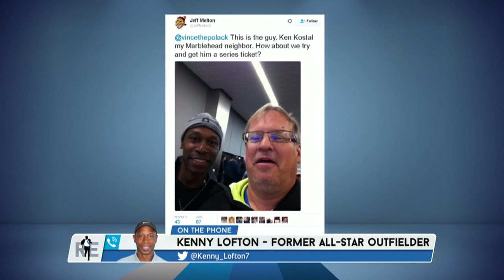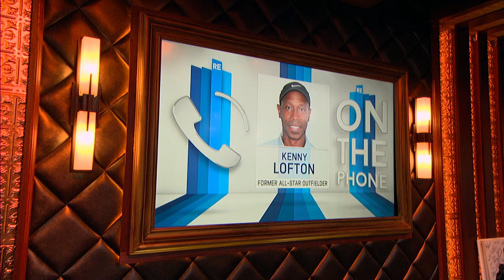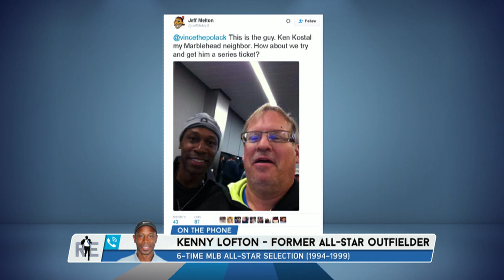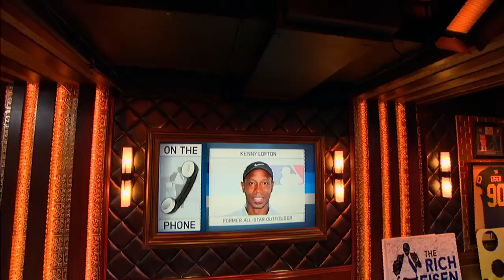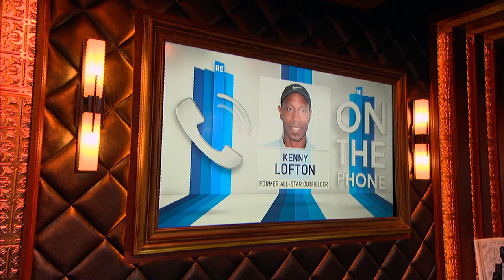Former All-Star Outfielder Kenny Lofton talks about throwing out the first pitch in the World Series